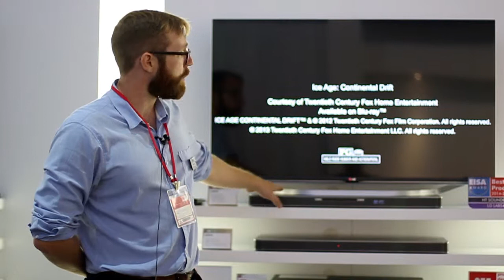LG Soundplate at IFA2014